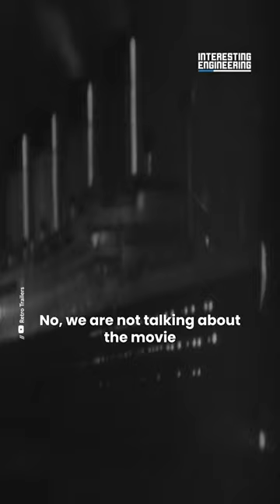The Engineering Failures that Sent Titanic to the Bottom of the Atlantic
The Titanic sank on its maiden voyage from Southampton to New York, although it was thought to be unsinkable. Let's inspect why from an engineering approach.